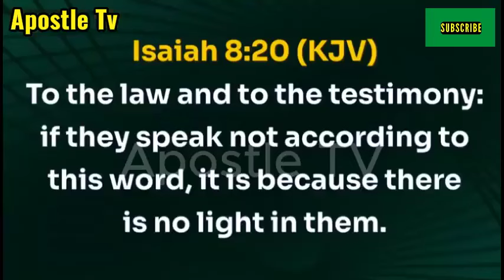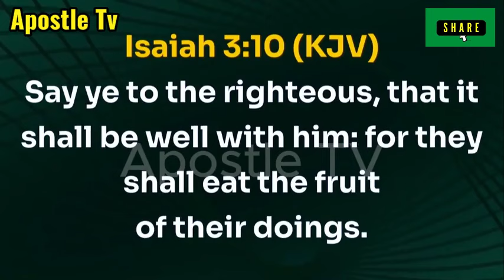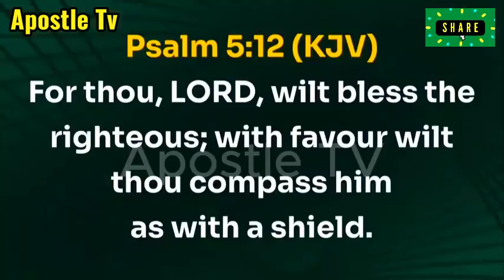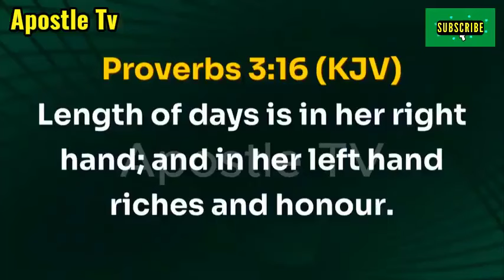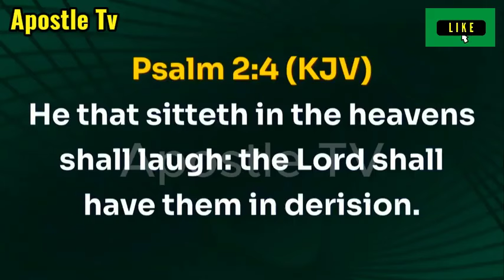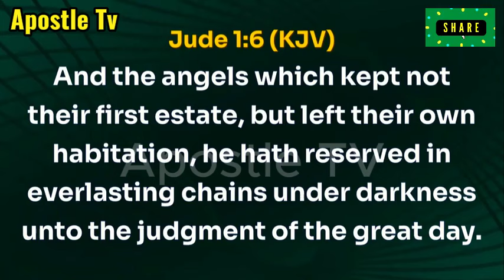Bishop David Oyedepo - HOW TO TRIGGER SUPERNATURAL RESTORATION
Bishop David Oyedepo - HOW TO TIGGER SUPERNATURAL RESTORATION | ApostleTv

FULL MESSAGE: ENGAGING THE MANIFESTATION OF THE HOLY SPIRIT FOR SUPERNATURAL BREAKTHROUGHS

HOW TO LET THE HOLY SPIRIT GUIDE & LEAD YOU INTO GREATNESS

5 Sources of Curses and How to Reverse Them - Bishop David Oyedepo

Bishop David Oyedepo Message 2024 - Your Life Remains At Risk Until You Do This - Apostle Tv

Bishop David Oyedepo Messages 2023 - You Won't Struggle To Get Married If You Do This - Apostle Tv

Bishop David Oyedepo Messages - 3 Steps To A Trouble Free Marriage - Apostle Tv

Bishop David Oyedepo Message - Before Getting Married - Apostle Tv

How to Invoke Vengeance with Your Mouth - Bishop David Oyedepo

HOW TO TRIGGER FINANCIAL BREAKTHROUGH   Bishop David Oyedepo Sermon

How John D. Rockefeller Escaped Titanic Insurance by Divine Ideas - Oyedepo Message 2024

Apostletv - HOW TO GET GOD'S FAVOUR - Bishop Oyedepo

For partnership & support,
ApostleTv - spreading the gospel to every creature!

BISHOP DAVID OYEDEPO BIOGRAPHY & NET WORTH:

Bishop David Oyedepo is the presiding Bishop of Living Faith Church Worldwide, popularly called Winners’ Chapel. Bishop David Oyedepo is the richest pastor in the world, who practically lives by the word of faith and operates by the Spirit of Faith.

Bishop David Oyedepo, through an 18-hour vision in May 1981, received a mandate from God to "Liberate the world from all operations of the devil through the preaching of the word of faith. No wonder Oyedepo messages and sermons centre on the liberation mandate.

Bishop David Oyedepo - 5 Sources of Curses & How to Reverse Them

Bishop David Oyedepo - How to Trigger The Flow of Prophetic Mantle Impartation | ApostleTv

TAGS TO FIND BISHOP DAVID OYEDEPO MESSAGES BY APOSTLE TV 👇🏾
bishop david oyedepo messages
bishop david oyedepo message
bishop david oyedepo prophetic declaration
bishop david oyedepo prophetic declarations
bishop david oyedepo livestream
bishop oyedepo prophetic declarations
bishop oyedepo net worth
bishop oyedepo messages
bishop oyedepo church
bishop oyedepo biography
bishop oyedepo children
bishop oyedepo in coza
bishop oyedepo messages 2023
bishop david oyedepo
bishop oyedepo
oyedepo messages
oyedepo message
oyedepo prayers
oyedepo sermons
oyedepo teachings
apostletv
david oyedepo live service
david oyedepo messages
david oyedepo sermons,
bishop oyedepo prayers
bishop oyedepo message
bishop oyedepo declarations
bishop oyedepo prayer
prophetic declarations by bishop david oyedepo
prophetic declarations by bishop oyedepo
prophetic declarations
tongues of fire by bishop oyedepo
oyedepo tongues of fire
papa oyedepo messages

Bishop David Oyedepo WHAT TO DO FOR GOD TO CHANGE YOUR LEVEL
Bishop David Oyedepo WHAT TO DO
FOR YOUR SUPERNATURAL RESTORATION, DO THIS..
Bishop David Oyedepo SUPERNATURAL RESTORATION

Bishop David Oyedepo - HOW TO TRIGGER SUPERNATURAL RESTORATION | ApostleTv